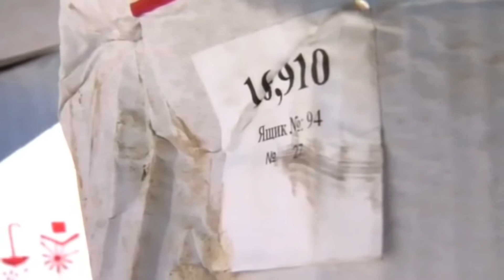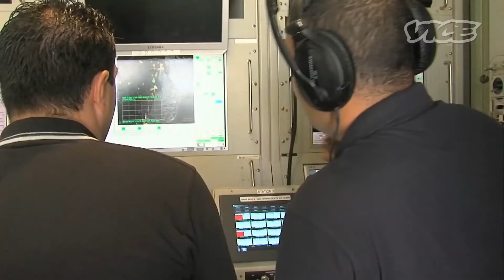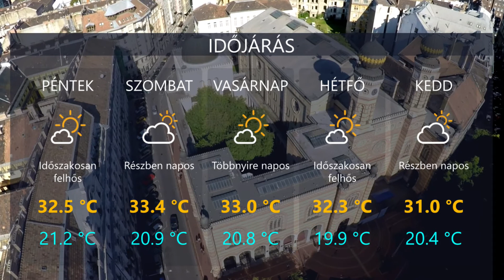HetiTV Híradó - Augusztus 8.